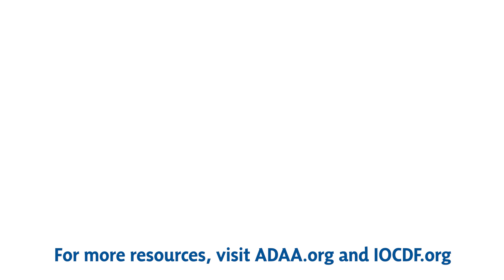Support Groups — Importance of Support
Elizabeth McIngvale, PhD talks about the importance of meeting others living with OCD and having a good support system.